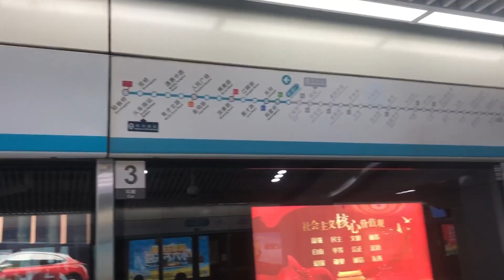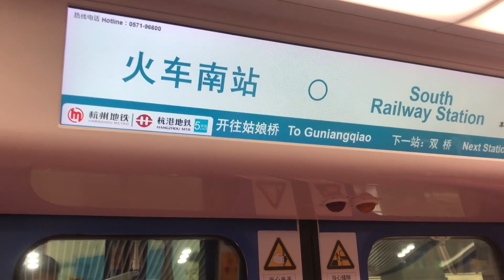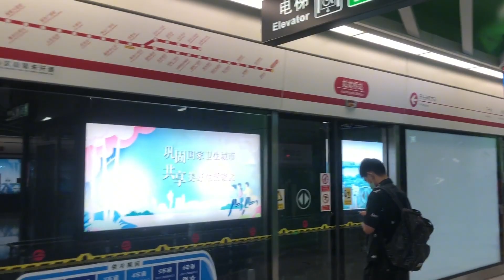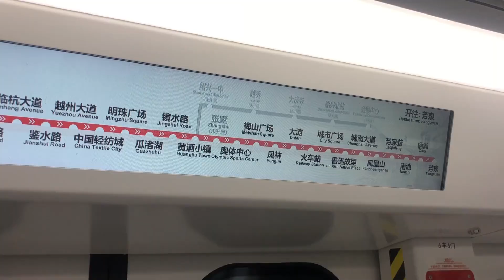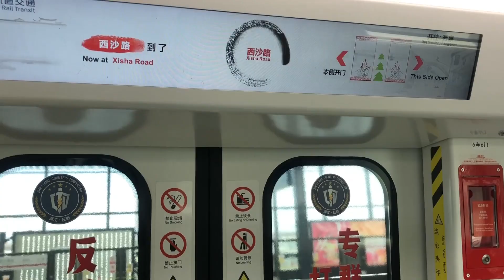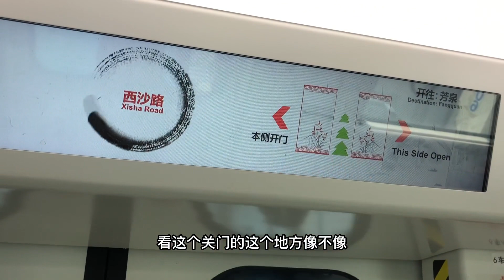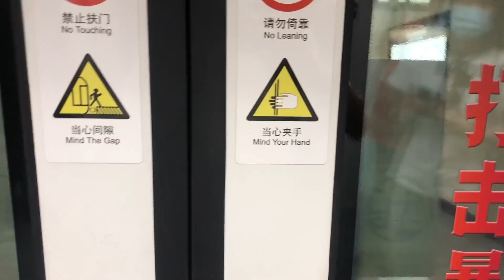绍兴也有地铁了，从杭州可坐地铁去绍兴，无缝衔接，全程体验一下